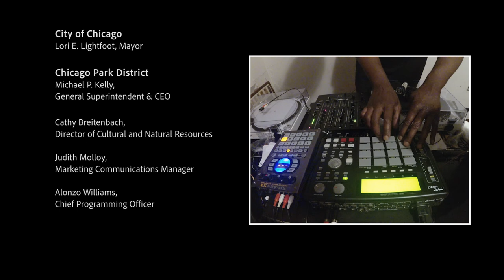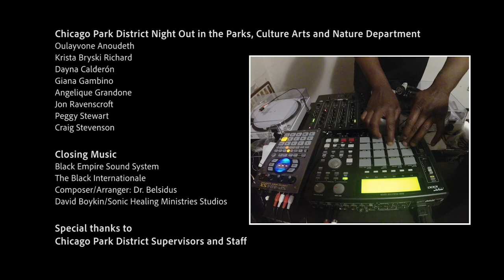Stars in Your Backyard: Nejla Yatkin, Africaribe & Angel Bat Dawid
Spend Your Night Out at Home with us! We're bringing Chicago's talent to your home screens.

For more information about our 2020 Night out in the Park artists and their performances,

Supported by @ComEd,  @wttwchicago &  @ChicagoDCASE